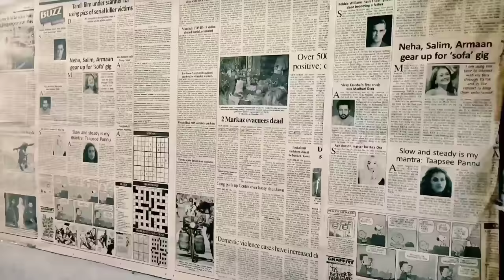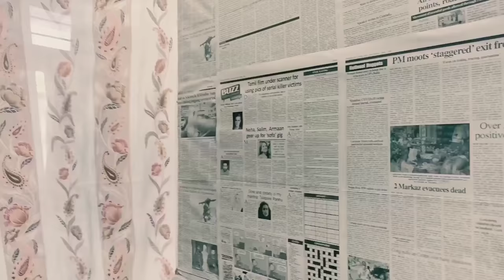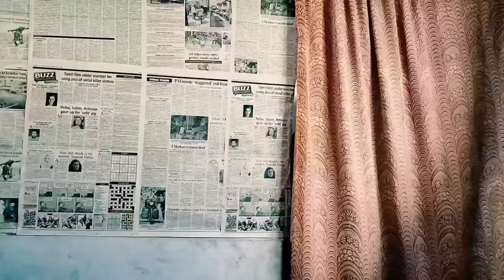Khon Beij Pisa - Pnar Comedy video |Nam Special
Nam Special

Every video making is for your entertainment purposes.